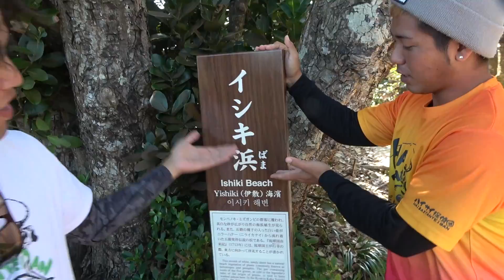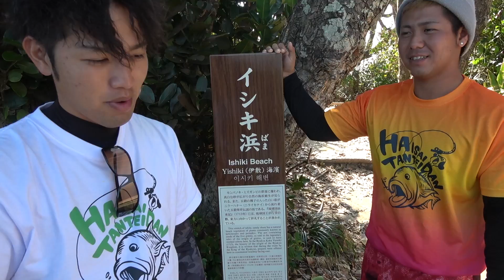サメの赤ちゃんの臭いど～なってんの？